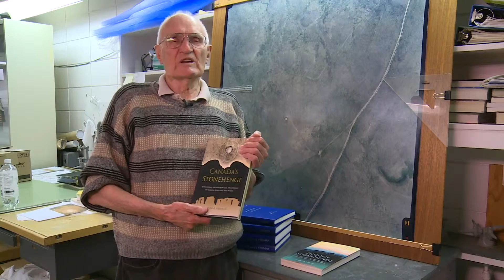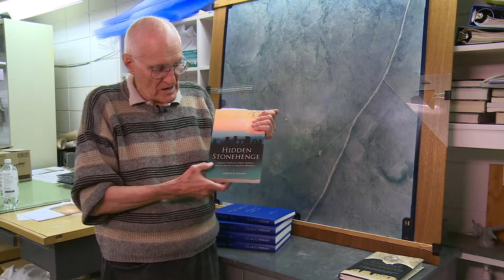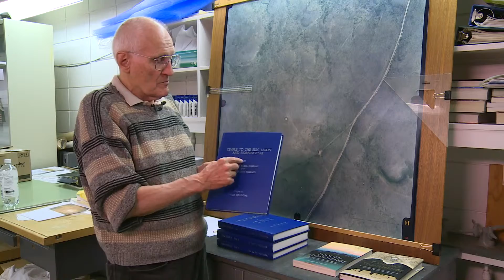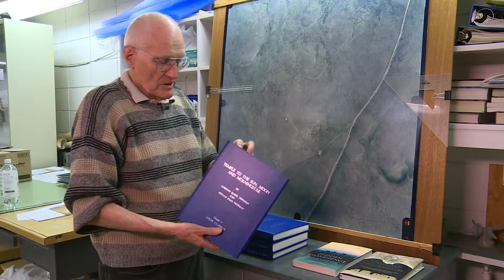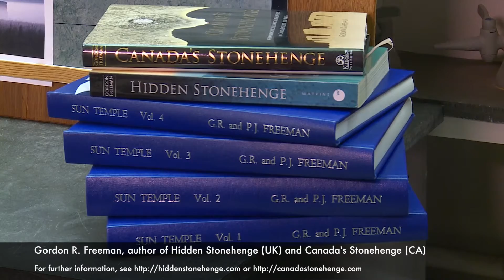Gordon R Freeman's Study of Stonehenge and the Majorville Sun Temple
Gordon Freeman has been studying the lunar and solar calendars of Stonehenge and the Majorville Sun Temple in Alberta. This is an overview of his career.